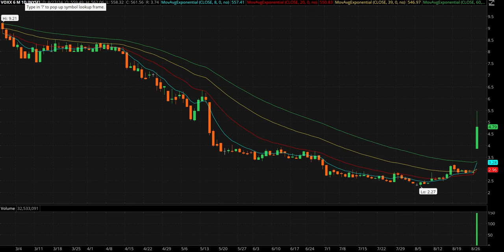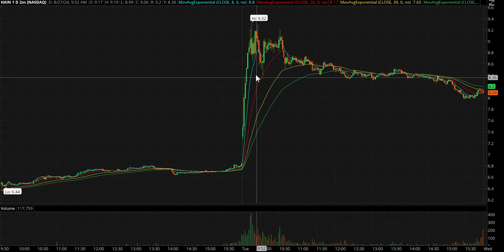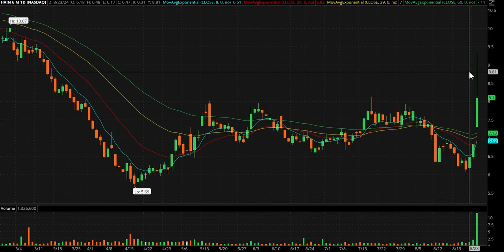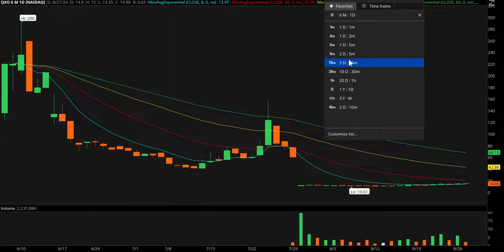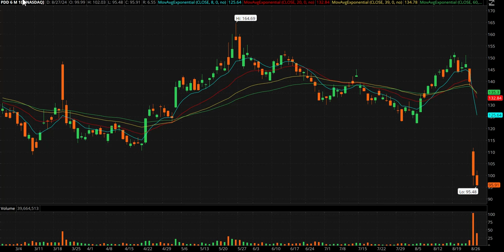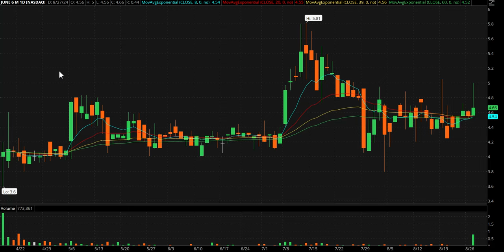Day Trading Watch List Video for August 28th